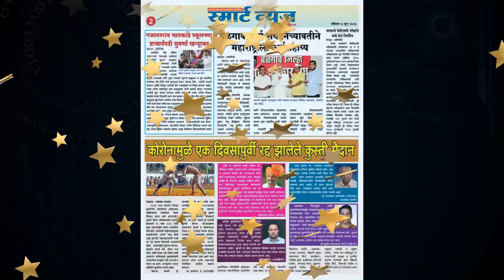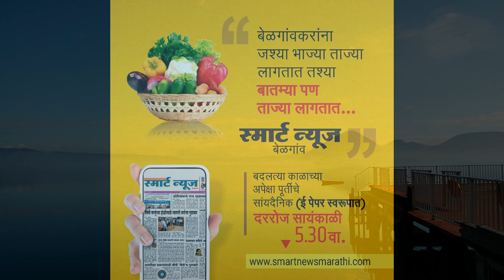सूर्यग्रहणाची झलक......स्मार्ट न्यूज टीम कडून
बेळगाव
शहर आणि परिसरात नागरिकांना सूर्यग्रहणाची अनुभूती सुरू झाली आहे . ग्रहणाच्या कालावधीतील सर्व नियमांचे पालन करून आणि उघड्या डोळ्यांनी ग्रहण पाहणे टाळून नागरिक याचे महत्त्व जाणून घेत आहेत.
आशाकिरण तारांगण या संस्थेच्या मदतीने स्मार्ट न्यूज मराठीच्या वाचकांसाठी आम्ही या ग्रहणाची एक झलक पोचवीत आहोत. प्रा. .हुक्केरी यांनी यासंदर्भात माहिती दिली